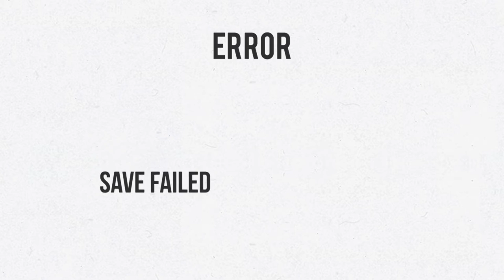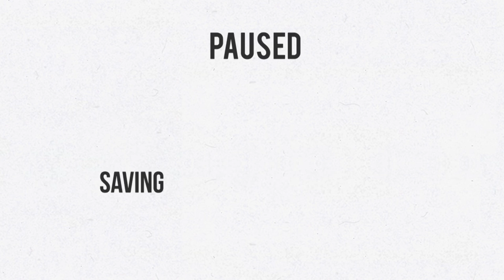Let's Play Pandemic Legacy Season 1 July Game 2 - House Rules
Cory @clean_mod
Chris @shotgunchip
Nathan @Editwithmouse
Mark @MarkPatMorris
Rob @rdsdak
Tara @TaraMartinDale8

Cory clean_mod
Rob Dakonche

Rock On!